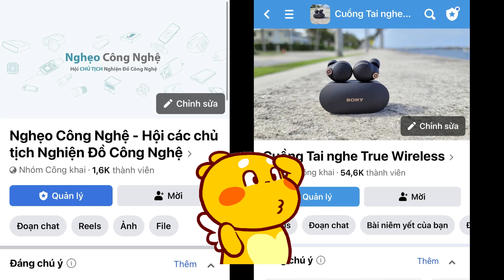Thứ này nhỏ nhưng đáng để đầu tư cho tai nghe đấy mọi người ạ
Latex H260 dành cho các anh em hệ oppo, one oneplus

các chủ tịch lên trang chủ của spinfit, chọn mục tìm kiếm đôi tai nghe của bạn là biết tai nghe dùng loại nào hợp nha